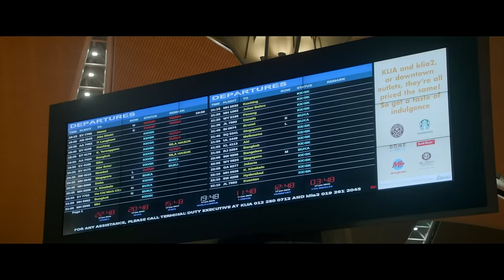Iru Mugan - Official Trailer | Vikram, Nayanthara | Harris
Director Anand Shankar returns with his next, the action-packed 'Iru Mugan' starring Vikram, Nayanthara, & Nithya Menen in lead roles.

Movie - Iru Mugan
Director - Anand Shankar
Starring - Vikram, Nayanthara
Producer - Shibu Thameens
Studio - Thameens Films